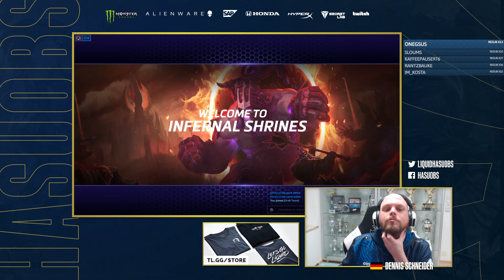Small Stature, Big Jumps: Muradin Cracking some Skulls | HotS | Stormleague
hasuHey,

its a Muradin game on Shrines! have fun!

00:00:00 Intro
00:00:40 Draft
00:05:50 Game on Infernal Shrines
00:24:39 Scorescreen & Talents